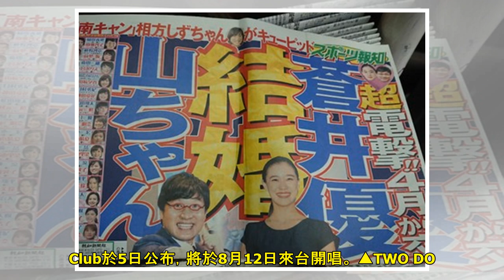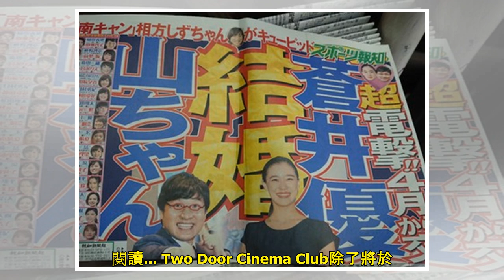Two Door Cinema Club隔六年實現承諾 8月首度來台開唱 | ETtoday星光雲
記者蕭采薇／台北報導 北愛爾蘭的電子搖滾樂團Two Door Cinema Club宣布即將推出他們第四張錄音室專輯《False Alarm》，並於10月開始在英國舉辦的巡迴演出。不過台灣歌迷也不需羨...